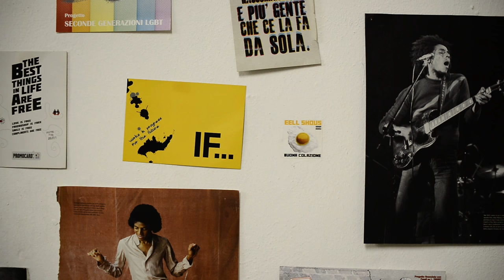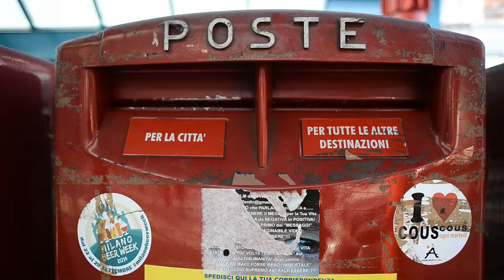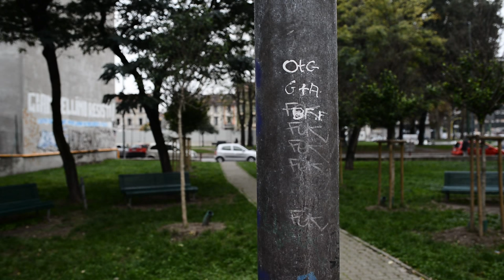G/Riot - di Matteo Ninni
G/Riot è un cortometraggio documentario di Matteo Ninni che ci accompagna a scoprire, attraverso la musica della band reggae Espiritual Griots e la quotidianità dei giovani musicisti, una Milano ricca di culture che nella periferia trovano i propri spazi di aggregazione, scambio, creazione artistica.
Un modello di cittadinanza da cui possiamo solo imparare.

"Quello che traspare è un’assoluta normalità di relazione tra ragazzi di nazionalità differenti che ancora riesce a stupire non solo chi si trova ancora arroccato su posizioni di chiusura ed esclusione da nazionalismo dei secoli scorsi, ma anche generazioni di trenta/quaranta anni che, rispetto al fenomeno immigratorio, sono rimaste ferme alla distanza e separazione avuto con le ondate di prima generazione.
Immergendosi nelle prove musicali degli Espiritual Griot, emerge un modello nuovo, un sentirsi cittadini del mondo senza necessità di dirselo, un valore intrinseco che non vale nemmeno come proposta o istanza politica. Semplicemente è." Matteo Ninni

Cortometraggio prodotto dall’associazione di associazioni Ada Stecca con il contributo del Consiglio di Zona 9 del Comune di Milano nell’ambito del progetto Interkult.